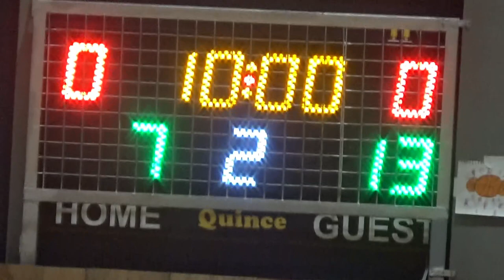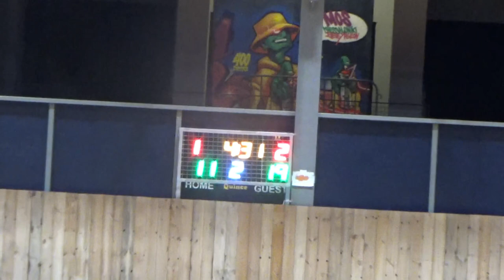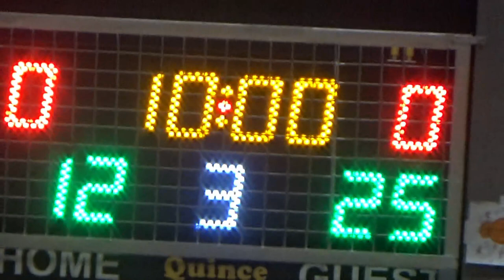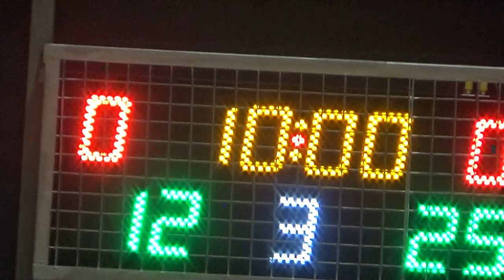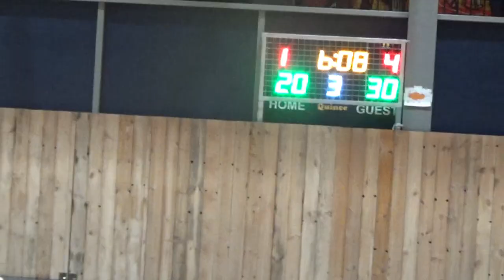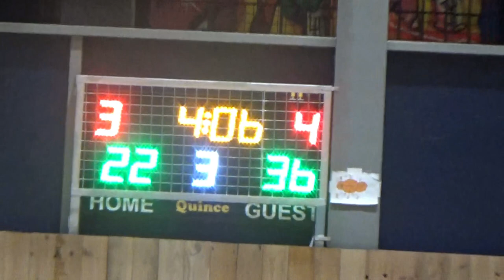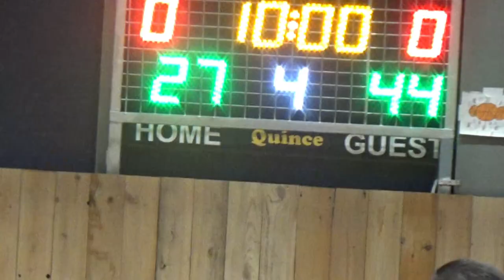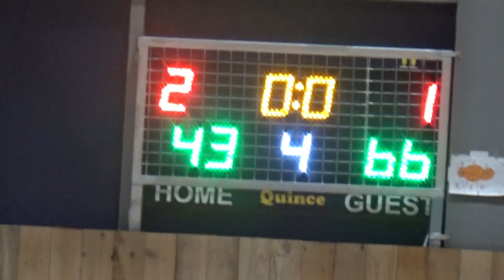Basketaki Salonica Development - Sky Is The Limit Vs Batboys (31/1/2024)